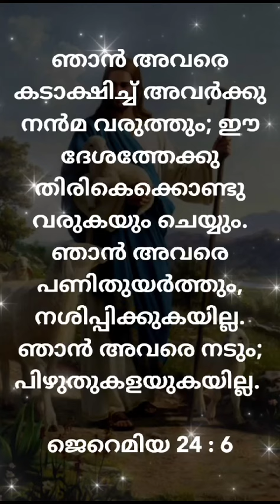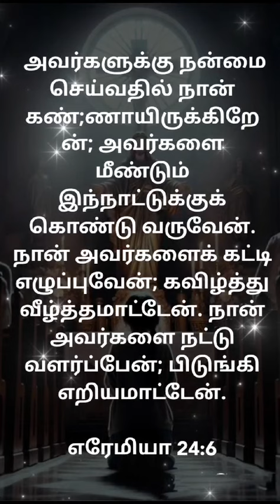Jerusalem Prayer Line on 5/Nov/2024